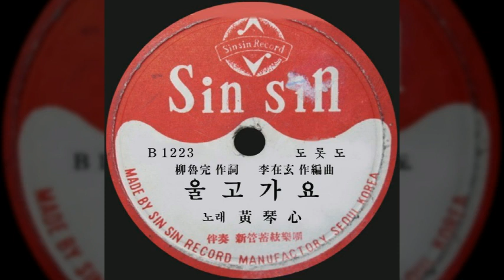울고 가요 / 황금심 (1959) / 유노완 작사 / 이재현 작곡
울고 가요 / 황금심

속일 대로 속이고 울릴 대로 울리면서
천금 같은 굳은 절개 상처만 남겨놓고
이제 와선 가라고 이제 와선 싫다고
돌아스는 당신이 야속하다 원망스러
가지요 가지요 부디부디 잘 있어요

꺾일 대로 꺾이고 밟힐 대로 짓밟히며
사랑에 버림받고 쓰러진 이 내 몸이
몸부림을 친다고 땅을 치며 운다고
돌아스는 당신이 다시 올 리 없으련만
마지막 한마디 이름이나 불러주어요

유노완 작사 / 이재현 작곡